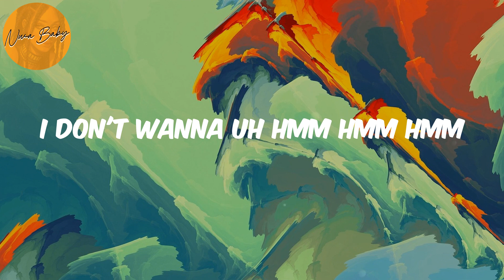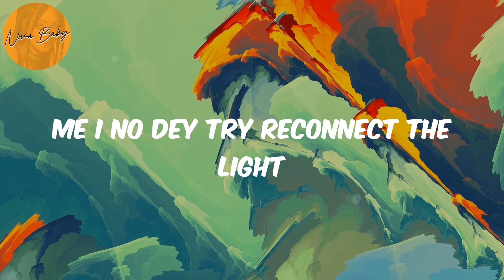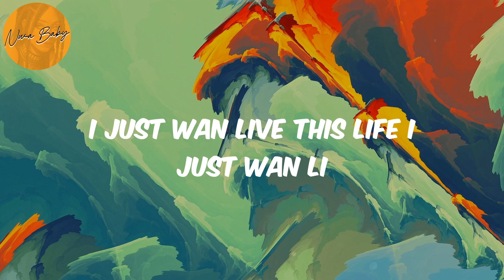Godly (Lyrics) - Omah lay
Omah lay, Godly, Godly lyrics , afronation, afro-pop, afrobeat, african music, nigerian music, south african music, amapiano, afro-fusion, highlife